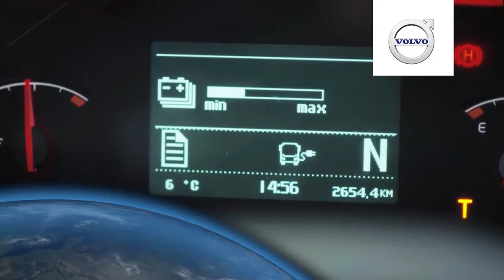Volvo Buses Corporate Film 2015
Every day millions of people rely on safe transportation - and every day we strive to be the ultimate provider of sustainable transport solutions that bring passengers safely and reliably to their destination. As one of the world's largest manufacturers of buses and coaches Volvo has a responsibility in society. We want to be part of shaping the future.